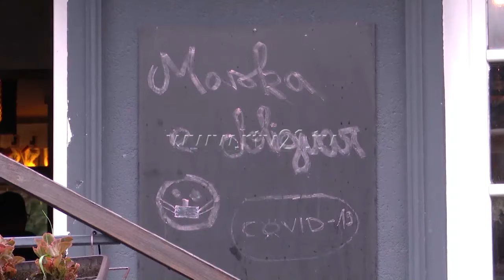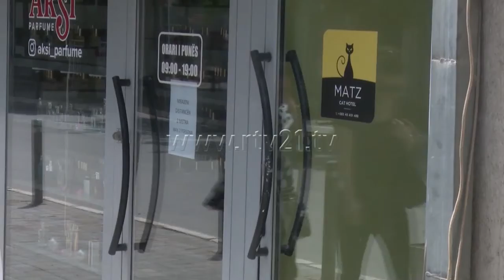Prishtina ndan 5 milionë euro për bizneset